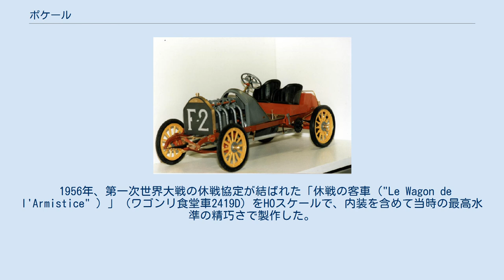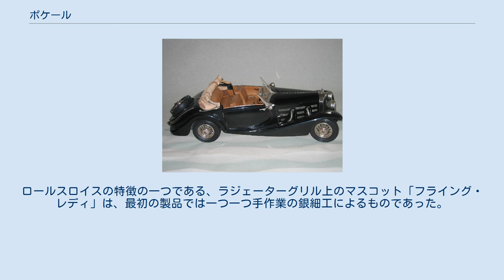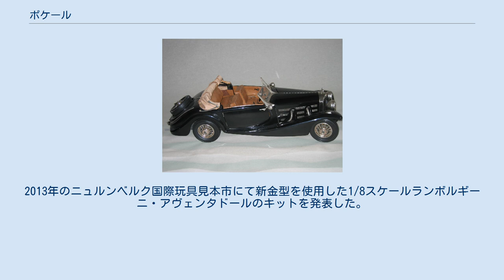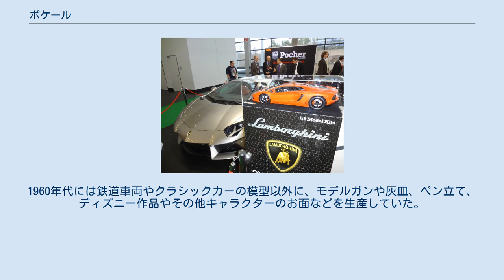ポケール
フィアット130HP F2 (1907年フランスグランプリ出場車) ロールスロイス・ファントムII メルセデス・ベンツ ブガッティT50 ポケール (Pocher) は、かつてイタリアに存在した模型メーカー・ブランド。
2004年以降はイギリスの模型・玩具メーカーホーンビィ傘下の自動車模型ブランド。
 1952年にイタリアのトリノで創業し、当初は手作業で鉄道模型と、1/8スケールのクラシックカーの自動車模型を製造した。
その後リバロッシの傘下に入り、ダイカスト成型の自動車模型を生産した。
 ロールス・ロイスやブガッティ、アルファロメオ、メルセデス・ベンツ、フェラーリなどの製品はワンオフのハンドメイドのブラスモデルに引けをとらない出来映えであった。
リバロッシグループの破産により生産が停止した。
2013年に1/8スケールランボルギーニ・アヴェンタドールをもって生産を再開した。
生産は中国で行なわれる。
 1952年6月6日、イタリア最初の精密模型メーカーとして、アルナルド・ポケール (Arnaldo Pocher ) とコラッド・ムラトーレ (Corrado Muratore ) によって『ポケール ミクロメッカニカ 合名会社』 (Pocher Micromeccanica snc ) が設立された。
アルナルド・ポケールは創業前に彫金学校に通っていた。
 1954年に最初の製品として、HOスケール鉄道模型の貨車を真鍮を用いて小型製作機械による手作業で製作した。
製作数は10 - 15個であった。
 1956年、第一次世界大戦の休戦協定が結ばれた「休戦の客車 ("Le Wagon de l'Armistice" ) 」 (ワゴンリ食堂車2419D) をHOスケールで、内装を含めて当時の最高水準の精巧さで製作した。
 1958年、最初のカタログを発行した。
カラー印刷を用い、貨車、客車、鉄道模型のアクセサリーだけではなく、最初の機関車製品の予告としてフランス国鉄CC7100電気機関車の最高速度保持車両7107号が掲載された。
この機関車製品は、高い技術により非常に精巧に作られたため、発売は1962年になった。
価格は2800リラで、これは当時の労働者の平均月給の2/3に値するほどの高価格であった。
 次の機関車製品は、1839年に開業したナポリ・ポルティチ鉄道の蒸気機関車バヤール号 (Bayard ) であった。
 1963年、創業者の一人であるコラッド・ムラトーレがリバロッシに株式を売却して、会社を退いた。
リバロッシはポケールの総代理店となり、ポケール製品をリバロッシの販売網に乗せて展開した。
しかしながら、経営と製造はリバロッシには縛られずに継続した。
 1964年、トリノ工場から最も成功した製品を送り出した。
それはヴァージニア & トラッキー鉄道の軸配置4-4-0のジェノア号 (Genoa ) である。
1967年、トリノ工場最後の製品としてイタリア国鉄ALe 803電車を発売した。
1960年代末、トリノ工場で製造していた製品はリバロッシのコモ工場へ移され、製品はリバロッシの作風に手直しされた。
ジェノア号とAle 803電車もリバロッシの作風に合うようにそれまでのポケール製品とは別に新しく製作された。
 1961年、ポケールはフィアットからの依頼で縮尺1/13のフィアット1300を製作した。
1950年代まではリバロッシがフィアット500やフィアット600を製作していたが、1300はリバロッシに代わって請け負った。
これはトリノモーターショーでフィアットが発表するモデルの模型を継続してポケールが製作するきっかけとなった。
 1960年代後半に大スケールのビンテージカーの精巧なキットを発売し自動車模型市場に参入した。
最初の自動車模型の製品は1907年のフランスグランプリに出場したフィアット130Hp F2で、縮尺は1/8で、様々な素材による823個のパーツを組み合わせて全長50センチメートルの模型を製作するキットだった。
これは世界中でヒットを飛ばした。
素材はプラスチック、真鍮、革、鉄、アルミ、布、ゴムが使用されていた。
 1968年、アルナルド・ポケールは会社とブランド、そして株式をコラッド・ムラトーレに与え、会社を退いた。
コラッド・ムラトーレはポケールの代表として復帰した。
 フィアット130Hp F2の成功の後、1968年にアルナルド・ポケールの元で修行していたジャ...